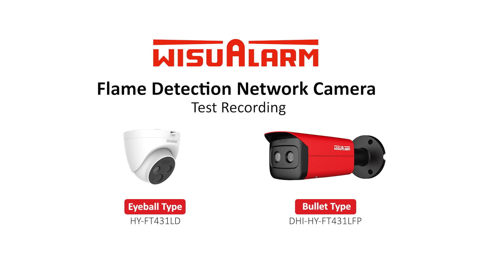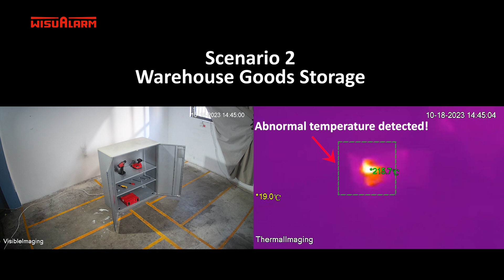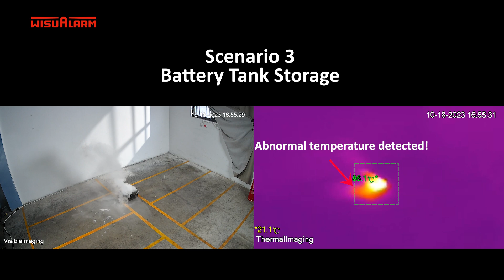Flame Detection Bullet Network Camera 01 | Demonstration | Wisualarm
🔥 Introducing the Flame Detection Network Camera! 🔥
🚨Protect what matters most with our cutting-edge flame detection technology! 🌟 By accurately identifying potential fire hazards through temperature detection, our network camera ensures safety in key areas like electric bike stations, warehouse management, scooter charging, and more. 🚴‍♂️🏭🔌

Key Features:
🔥 Fire Spot Recognition: Instantly identify fire spots to prevent emergencies.
🌡️ Real-Time Temperature Monitoring: Stay informed with live temperature data.
👁️ Dual Vision Imaging: Combines visible and thermal imaging for a comprehensive view.
🌈Watch our video to see the real-time interactivity and how our Flame Detection Network Camera can safeguard your environment! 💪✨

About Us
Wisualarm is an advanced global manufacturor of the fire safety products that can help protect people and properties from fire and related hazards.